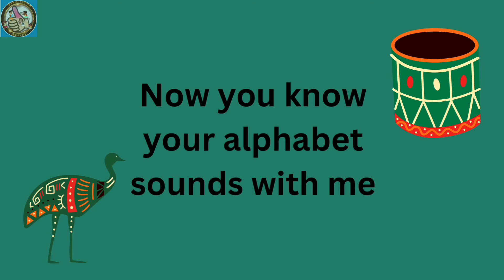Alphabet Sounds (Phonic Sounds With Afrobeats)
Developing phonemic awareness helps learners recognize and manipulate individual sounds in words, which enhances their decoding skills and reading fluency.
Phonemic Awareness is important  because It primes readers for print. It gives readers a way to approach sounding out and reading new words. It helps readers understand the alphabetic principle (that the letters in words are systematically represented by sounds). It helps children hear, identify and use different sounds that distinguish one word from another in the English language. Written language can be compared to a code, so knowing the sounds of individual letters and how those letters sound when they're combined will help children decode words as they read.